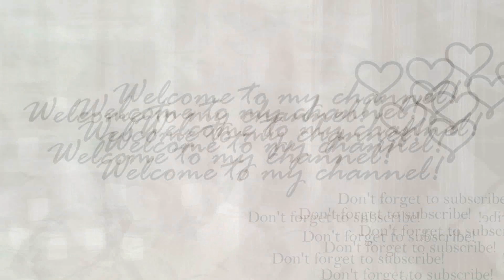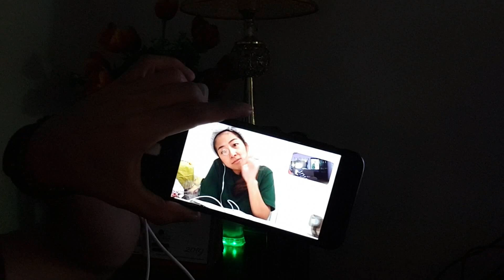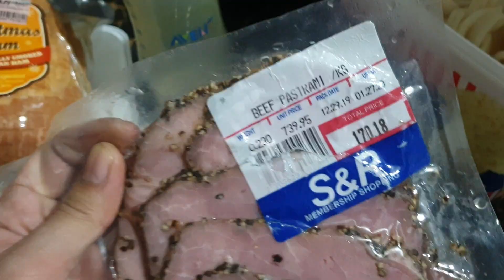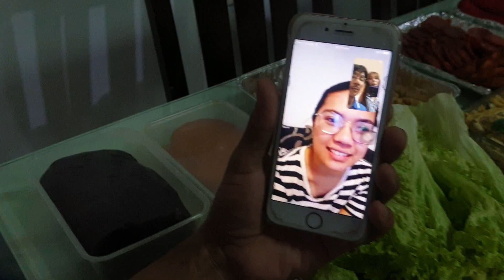NEW YEARS EVE CELEBRATION WITH FAMILY! HAPPY 2020!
hi guys! it's me lavin G. and today will be sharing with you how we celebrate our New years eve! simple but nothing beats a celebration with the whole family though we still wish to be with our families abroad, missing our daddy leo, ate avie & kuya jayson! ❤

Happy new year guys! wishing everyone a blessed & prosperous 2020 ahead! 💃

Happy watching!